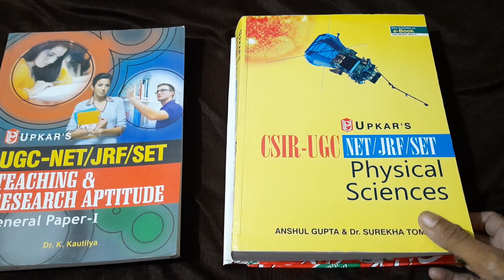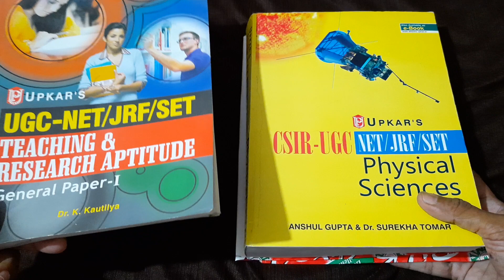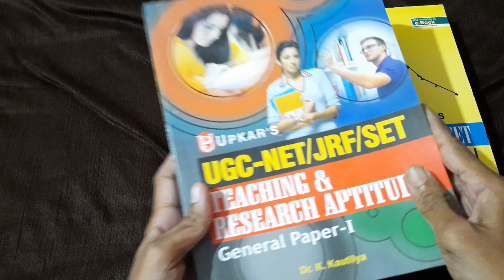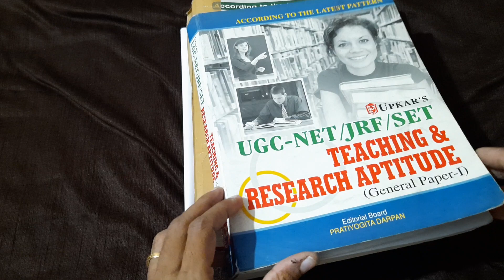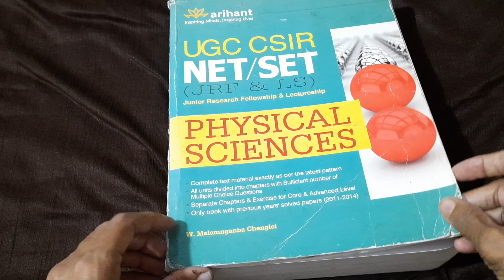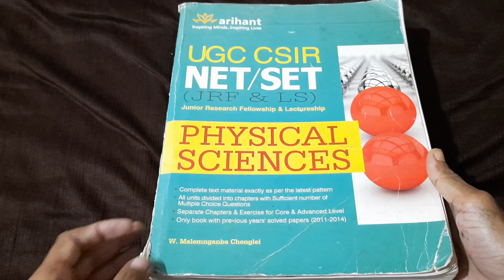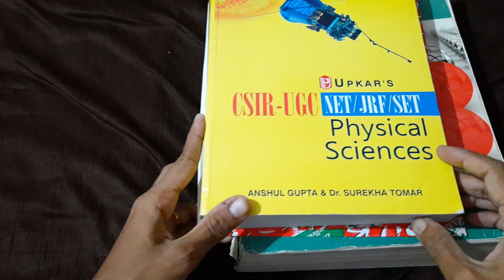CSIR NET/KSET Exam Physical Science Preparation for 2023 || Books to be reffered 📚📚